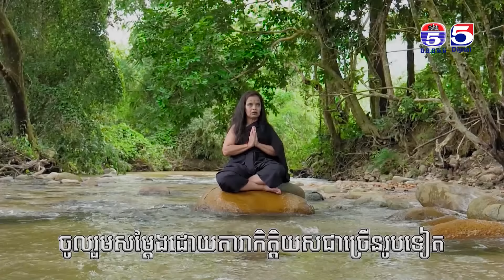រឿង រនាតឯក ភាគបញ្ចប់ ( Ro Neath Eak ) Episode #34 End Part (1/4)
TV5 Cambodia
Follow us now